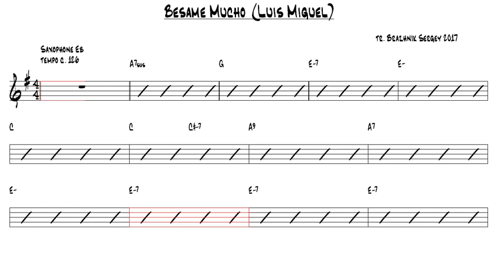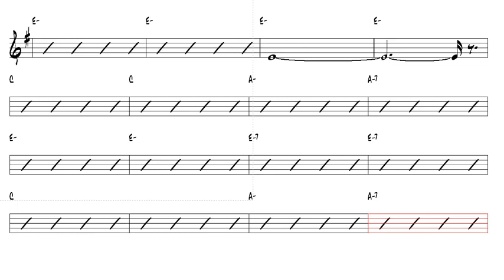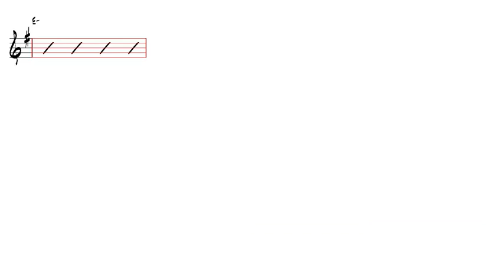Besame Mucho Luis Miguel Alto Sax